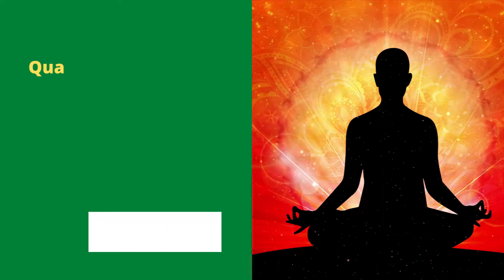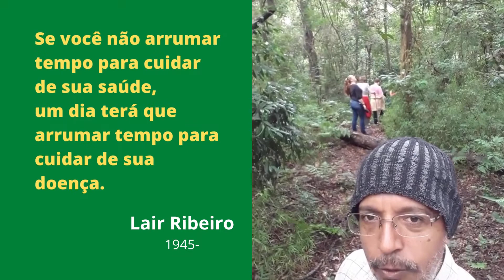A SAÚDE NATURAL: A Natureza Cura.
Citações:
1- Hipócrates (460-370 a.C): Considerado o "Pai da Medicina".
2- José Hermógenes (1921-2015): Doutor em Yogaterapia.
3- Alexander Bryce (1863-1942): Médico.
4- Manuel Lezaeta Acharan (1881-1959): Médico Naturalista.
5- Mahatma Gandhi (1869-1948): Advogado Pacifista.
6- Lair Ribeiro (1945-    ): Cardiologista. Nutrólogo.

A natureza cura.
O remédio remedia.
Que nosso alimento seja sempre o nosso remédio.
Que nosso pensamento seja nossa saúde.

O ser humano é um universo complexo de ilimitada inteligência.
Nossos pensamentos refletem o que somos e como estamos.

A cura está dentro de cada um, assim como a doença.
Melhorando nossos pensamentos, também melhoramos nossas energias.

PENSE POSITIVAMENTE!!!
EVOLUIR VIDA SAUDÁVEL.